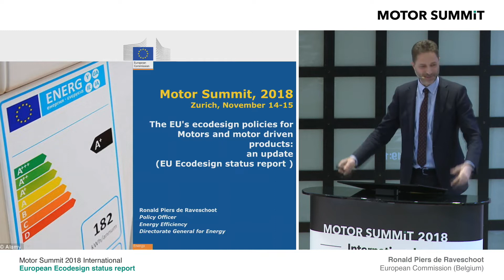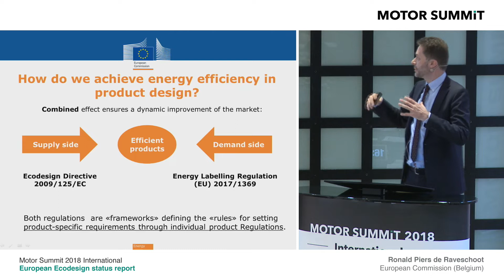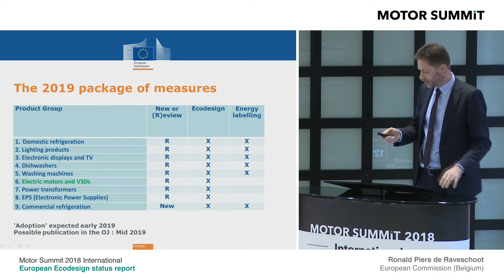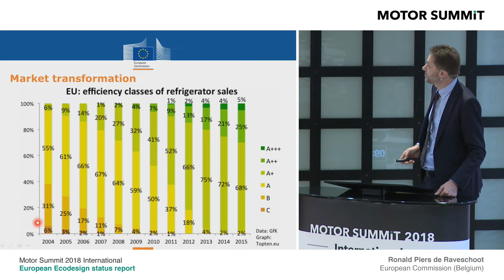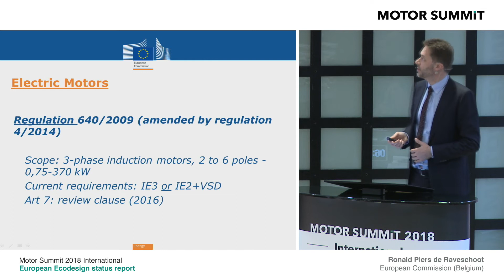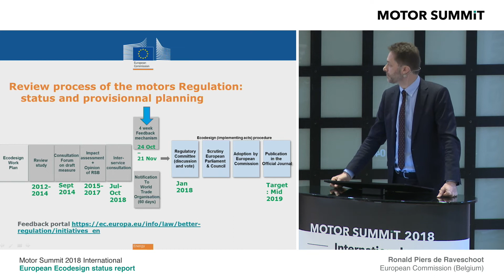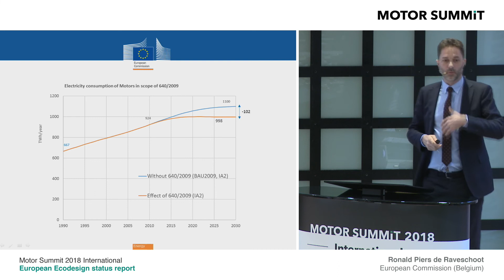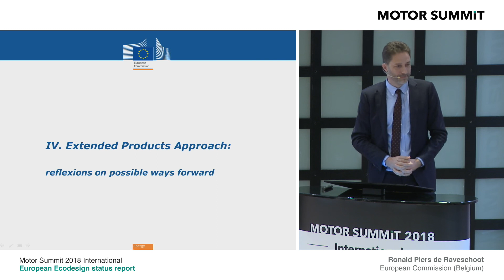MS'18: EU Ecodesign status report, Ronald Piers de Raveschoot, European Commission